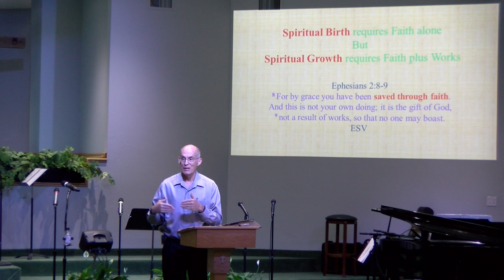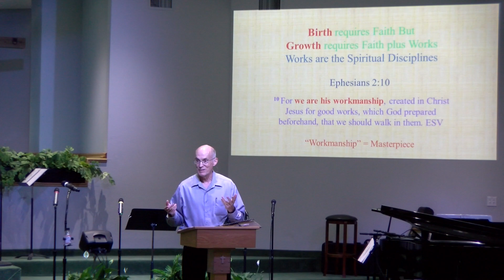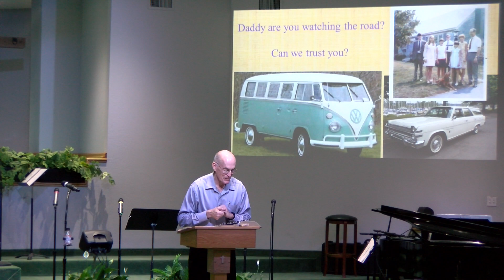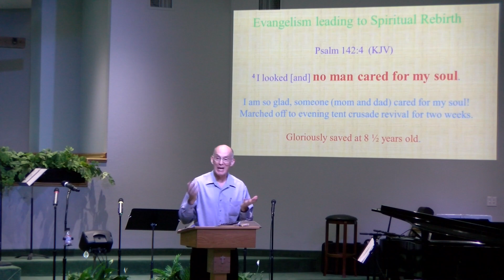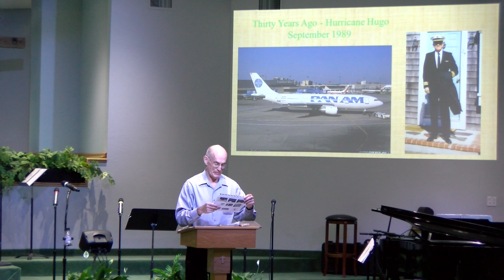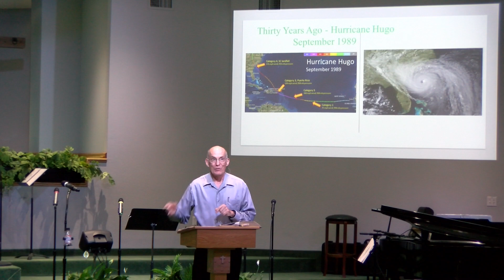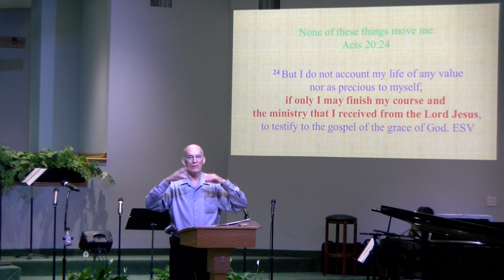Spread Your Wings! You Can Fly! Isaiah 40:31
If you would like to support the ministry of Christ Community Church, you can make a tax-deductible donation